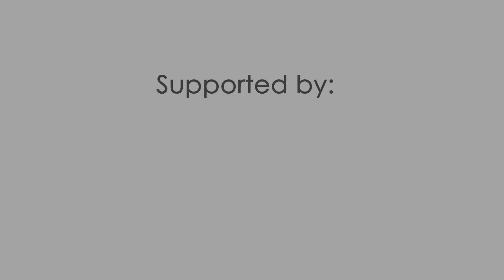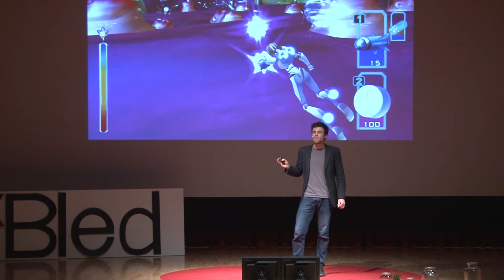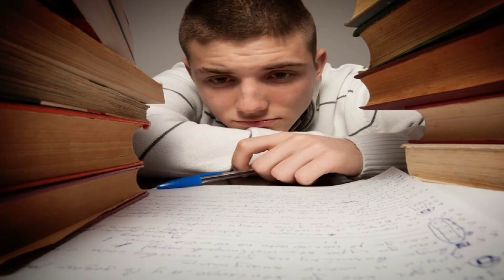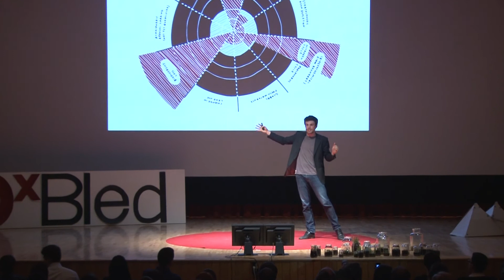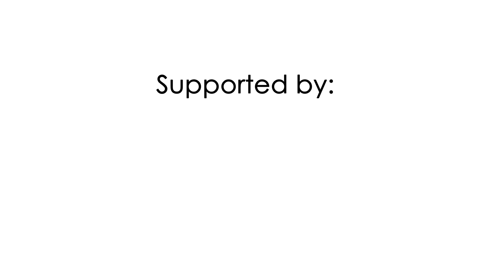TEDxBled - Nathaniel Spohn - Reinventing Education with Games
TEDxBled took place on 18 March 2012 in Bled, Slovenia under the theme of Inspire.Change.Impact

Nathaniel Spohn, Canada - "Reinventing Education With Games"

As a self-taught game designer, Nathaniel Spohn created a science based family board game where players learn to solve the global environmental crises. Nathaniel now works with Outset Media Games, transforming education with games that matter.